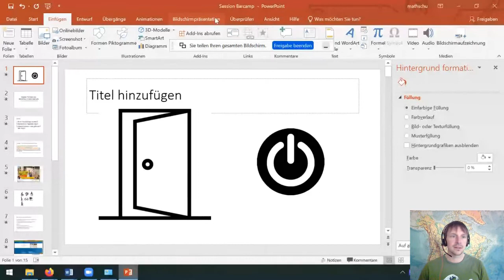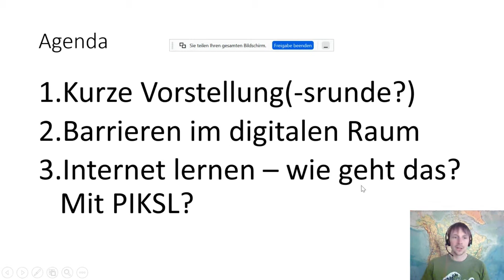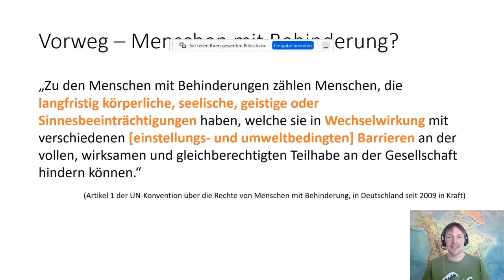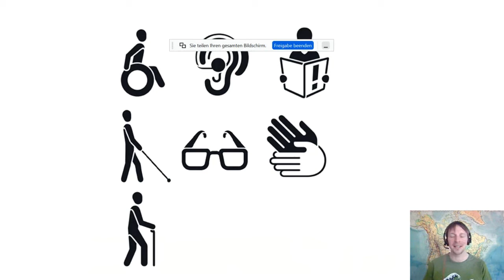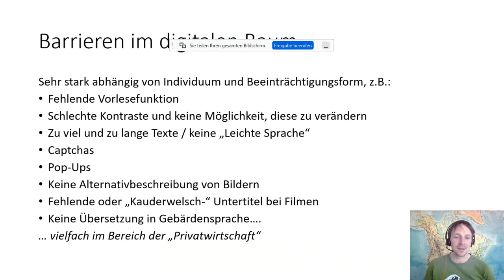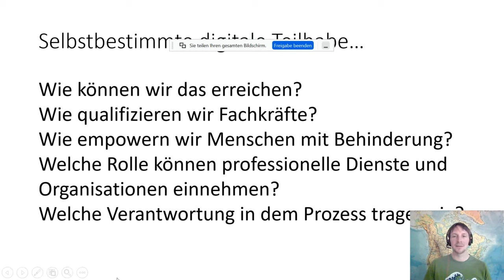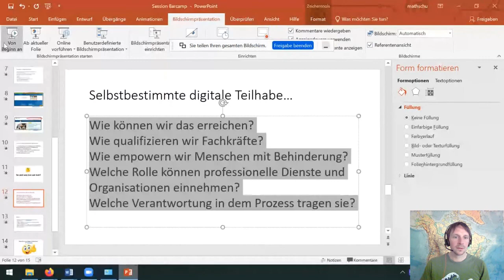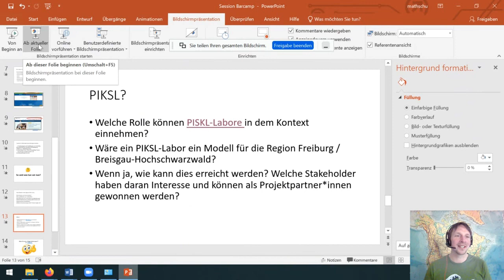Mathias Schulz Digitale Teilhabe von Menschen mit Behinderung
Der digitale Raum bietet Platz für Entfaltung, Kreativität und soziale Kontakte.
Allerdings müssen die Angebote barrierfrei zugänglich sein und Menschen müssen in der Lage sein, kompetent und sicher damit umzugehen.
Menschen mit Behinderung benötigen auf diesem Weg professionelle Unterstützung auf dem Weg zu mehr Empowerment und Selbstbestimmung in der Digitalität. Zudem benötigt es mehr barrierefrei zugängliche Angebote.

Deshalb geht es in der Session um Fragen wie:
Wie können wir das erreichen?
Wie qualifizieren wir Fachkräfte?
Wie empowern wir Menschen mit Behinderung?
Welche Rolle können professionelle Dienste und Organisationen einnehmen?
Welche Verantwortung in dem Prozess tragen sie?

Seit vielen Jahren beschäftige ich mich intensiv mit dem Thema Inklusion, vor allem aus der Perspektive von Menschen mit Behinderung und aus der Perspektive behindernder Strukturen in unserer Gesellschaft.
Aufgrund der enorm gesellschaftlichen Schieflage und der vielschichtigen und allgegenwärtigen Diskriminierung von Menschen aufgrund einer Beeinträchtigung haben wir in dem Bereich in unserer Gesellschaft vieles aufzuholen. Und dazu kann jede*r beitragen.
Teilhabe beginnt vor der Haustür oder nach dem Drücken des Power-Buttons.
Zudem bin ich überzeugt, dass in den meisten Menschen viel Potential steckt, unsere Gesellschaft zu bereichern.
Dieses Potential muss bei Menschen mit Behinderung oft aber noch geweckt werden.
Dafür setze ich mich als Leiter der Akademie Himmelreich seit vielen Jahren ein.